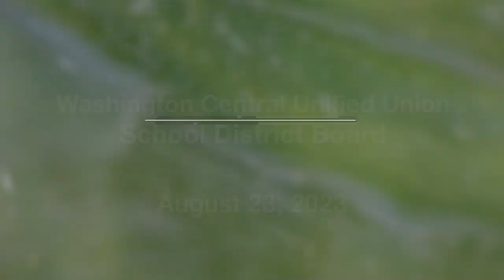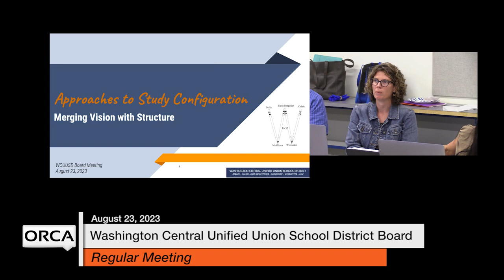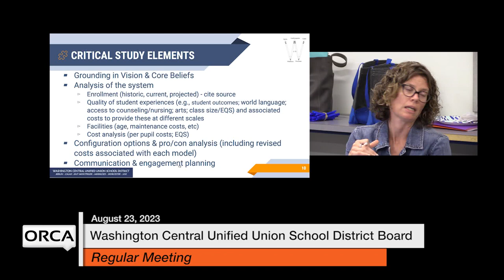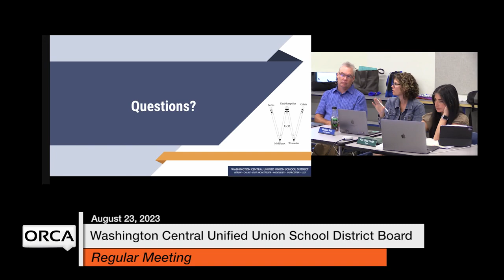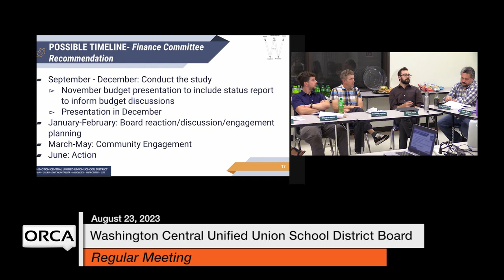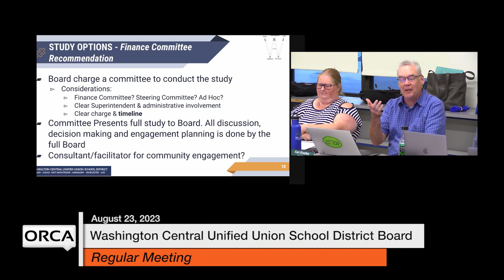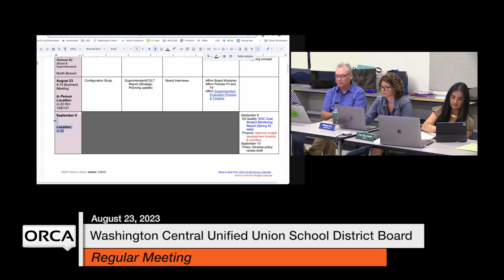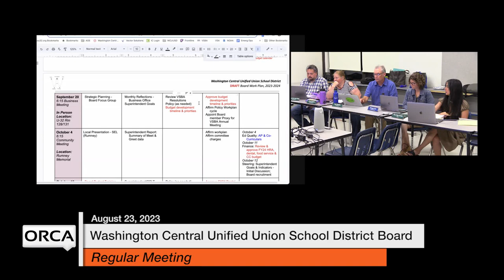Washington Central Unified Union School District - August 23, 2023 [WCUUSDB]